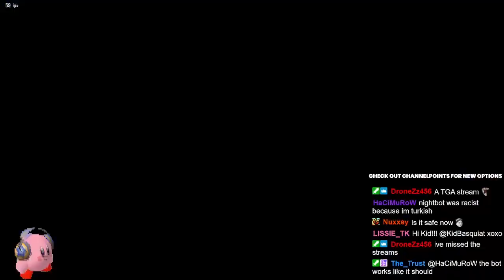This Lee player is something else...